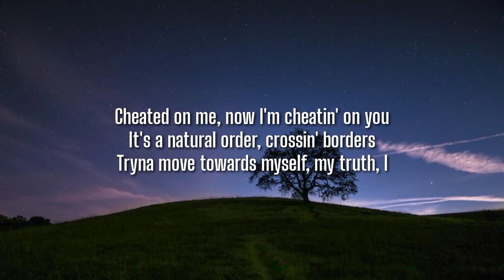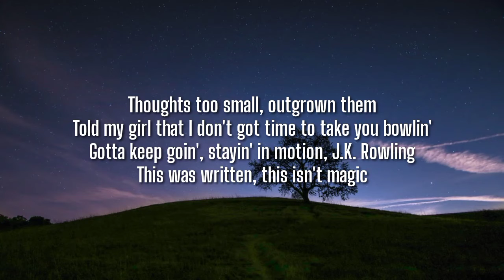Russ - On the Way (Lyrics)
Tegs📝